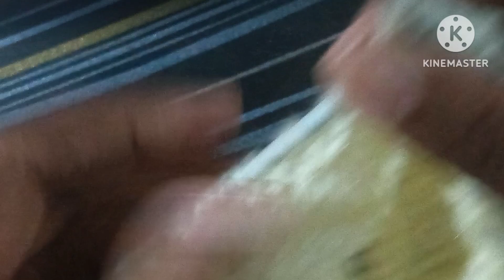झिगझाग बुनाई pattern for girls and ladies all projects